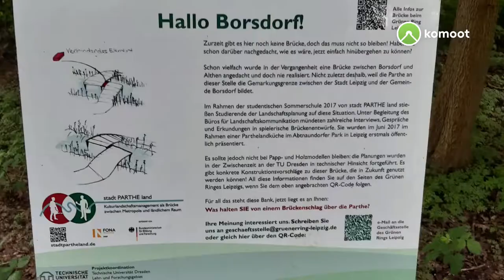von der Parthenaue nach LE ⬜🟩⬜ ⚔️ ⬜🟥⬜ 15 Juli 2021